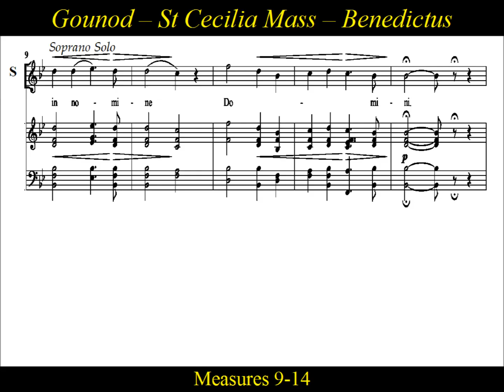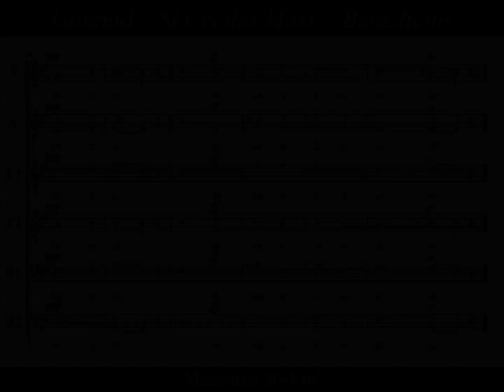Gounod - St Cecilia Mass - Benedictus - Bass 2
Bass 2   Practice: Benedictus-St Cecilia Mass-Charles Gounod

St Cecilia Mass was composed by Charles Gounod in 1855.  Gounod’s pious expression in his Mass for St. Cecilia was no mere posturing, in fact, he even wrote his own spoken prayers into the Mass’ proper moments. In terms of lyrical beauty, St. Cecilia' Mass ranks as one the great accomplishments in Western music.  It seems near perfect in its sincerity and in its joy and awe for divine mysteries and promises. The official name is Messe solennelle en l’honneur de Sainte-Cécile, in homage of St. Cecilia, the patron saint of music.  St. Cecilia was made the patron saint of the Academy of Music in Rome by papal decree in 1585.